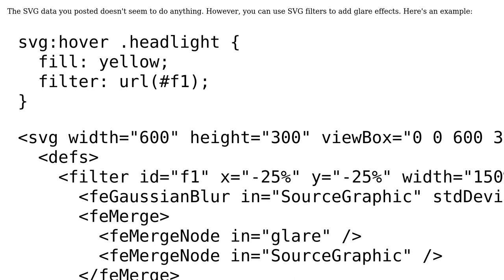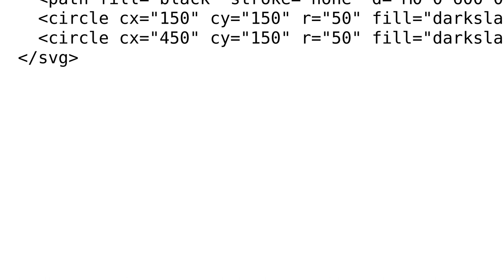Change color on mouse hover svg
With thanks & praise to God, and with thanks to the many people who have made this project possible! | Content (except music & images) licensed under CC BY-SA | Music | Images & others | With thanks to user Shoaib Sayyad user r3mainer and the Stack Exchange Network Trademarks are property of their respective owners. You are responsible for your own actions.